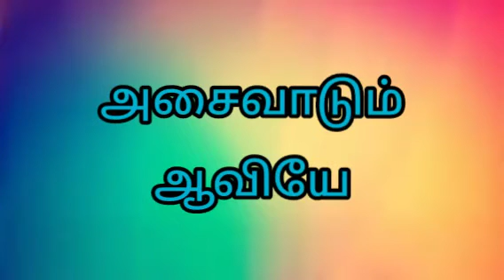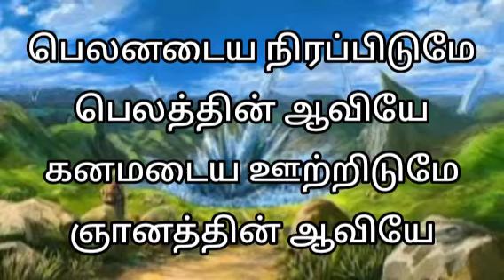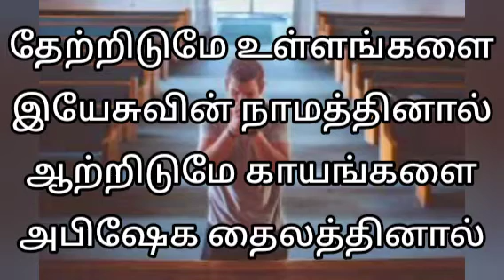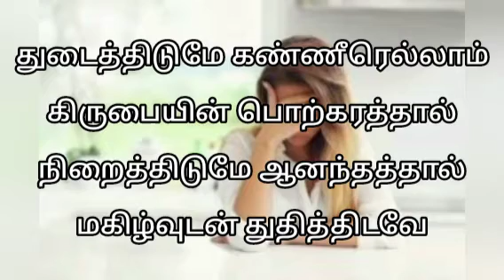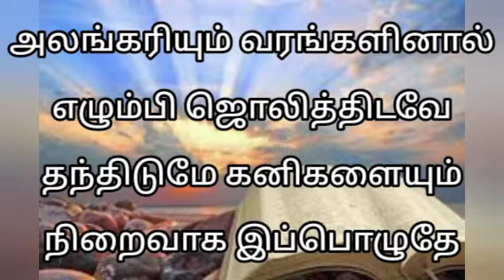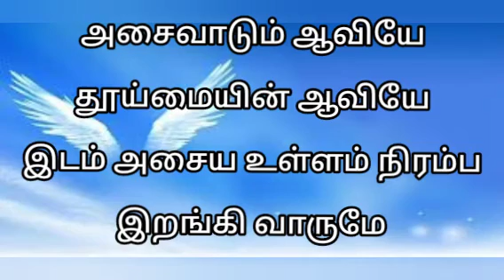Asaivaadum Aaviyae அசைவாடும் ஆவியே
valsachristiansongs# Asaivaadum Aaviyae
அசைவாடும் ஆவியே
தூய்மையின் ஆவியே
இடம் அசைய உள்ளம் நிரம்ப
இறங்கி வாருமே

1. பெலனடைய நிரப்பிடுமே
பெலத்தின் ஆவியே
கனமடைய ஊற்றிடுமே
ஞானத்தின் ஆவியே

2. தேற்றிடுமே உள்ளங்களை
இயேசுவின் நாமத்தினால்
ஆற்றிடுமே காயங்களை
அபிஷேக தைலத்தினால்

3. துடைத்திடுமே கண்ணீரெல்லாம்
கிருபையின் பொற்கரத்தால்
நிறைத்திடுமே ஆனந்தத்தால்
மகிழ்வுடன் துதித்திடவே

4. அலங்கரியும் வரங்களினால்
எழும்பி ஜொலித்திடவே
தந்திடுமே கனிகளையும்
நிறைவாக இப்பொழுதே